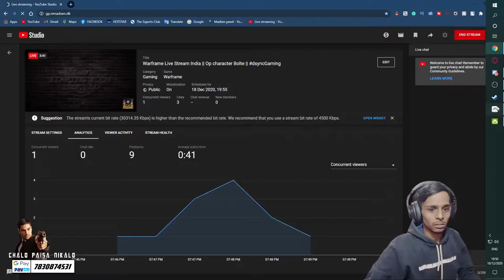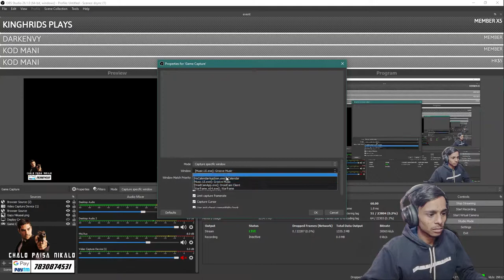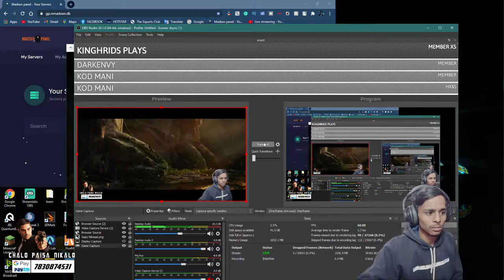Warframe Live Stream India || Op character Bolte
►GAME:   Warframe

► PC Specs ◄
CPU: -Ryzen 5 3600XT
GPU: Zotac RTX 2060 SUPER MINI 8gb
MOBO: MSI B450 Tomahawk MAX Gaming Motherboard
RAM: 16 Gigs 3200MHZ
SSD: 240 GB /  2TB HDD
PSU: 550W Coolermaster
Monitor: LG 22MP68VQ 22 inch

►About me
• Devesh Kumar
• I'm 21
• Full-time Streamer/content creator
• UTTER PRADESH, ALIGARH